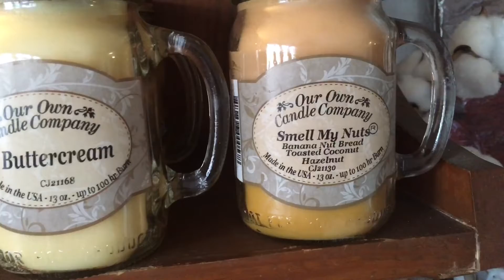You can make money selling candles in your retail store. This is the brand we sell.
Some stuff we make money selling.